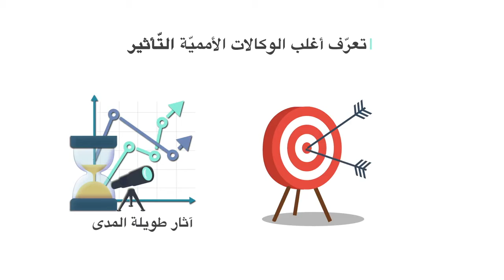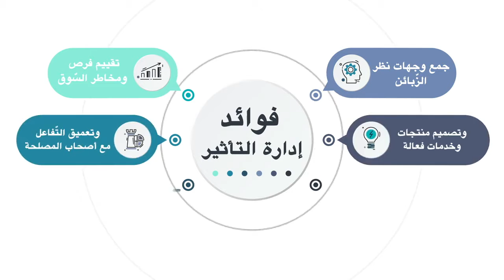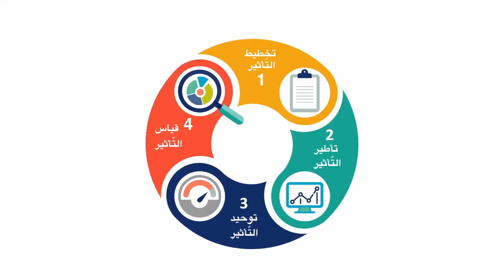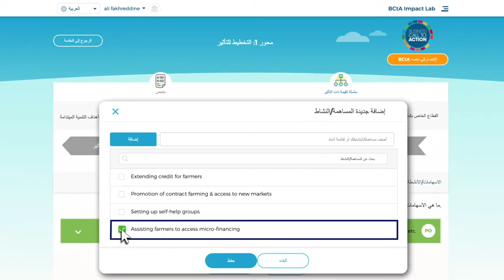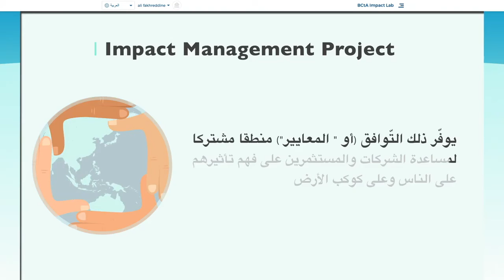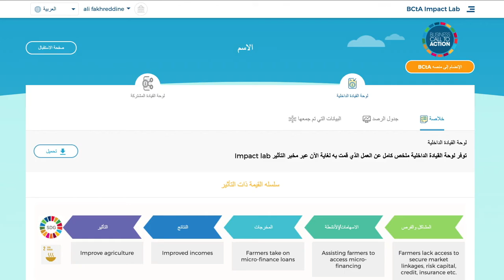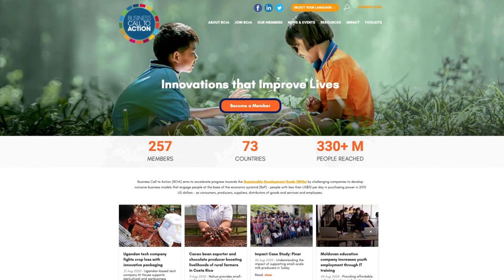مخبر التأثير: مقدمة لقياس وإدارة التأثير (BCtA Impact Lab: Introduction to IMM) - shortened